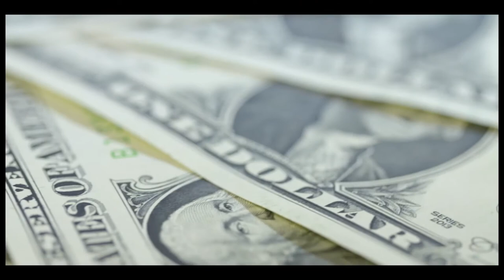Awal Mula Jadi Produsen - Step Stepnya Memulai bisnis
Berbagi aja gimana cara gue memulai bisnis dan menjadi Produsen.

Terima Kasih.